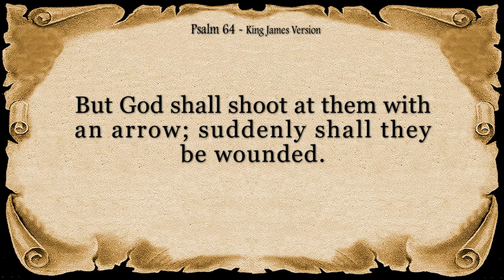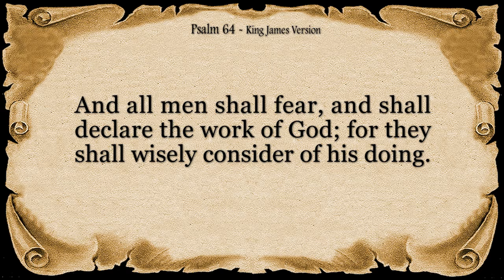Psalm 64 Reading: The Hurtful Tongue (With words - KJV)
This recitation of Psalm 64 offers a glimpse into a time of feeling threatened. The psalmist cries out to God for protection from malicious enemies who plot and attack with sharp words.

The reading explores key themes:

A Plea for Deliverance: The psalm opens with a passionate cry for God to hear the psalmist's plea and deliver them from their enemies.
Deception and Violence: The reading exposes the cunning and cruelty of the enemies, who use both lies and violence to harm the psalmist.
Trust in God's Justice: The psalmist expresses confidence that God sees the wrongdoing and will ultimately bring judgment upon their enemies.
A Song of Vindication: The reading concludes with a declaration of future joy, as the righteous celebrate God's intervention and the downfall of the wicked.
Psalm 64, while portraying a challenging situation, also offers a message of hope. It reminds us that God hears the cries of those who are mistreated and will ultimately bring justice.

Listener Note: This psalm uses strong language to describe the enemies' actions.

This calming recitation is perfect for anyone seeking solace in difficult times, yearning for protection from evil, or desiring to trust in God's justice.